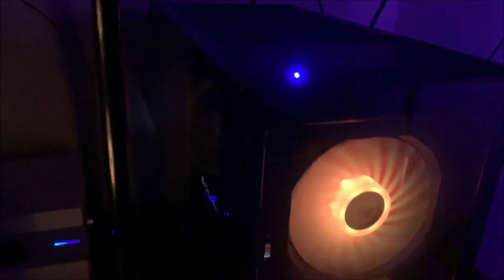The Last of Us Part II Review (SPOILERS)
Here's my full review of The Last of US Part II.